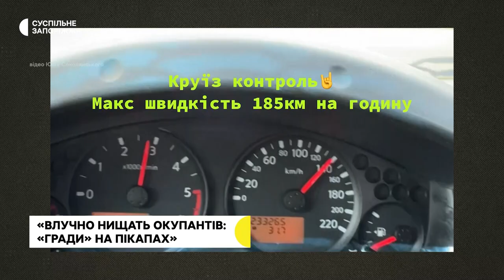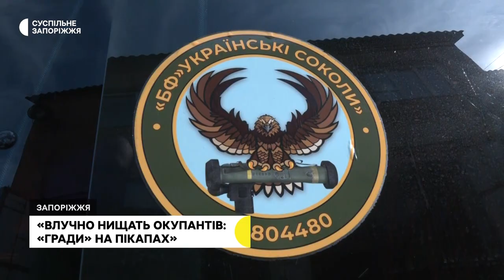«Влучно нищать окупантів: «гради» на пікапах»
Торік 24 лютого о 7 ранку він вже ремонтував своє перше авто для ЗСУ. З того часу Юрій Соколянський –   керівник запорізького благодійного фонду «Українські соколи» - разом з командою обладнує машини для військовослужбовців. Розповідає, з початку війни передав на фронт 187 різних автівок, ще пів тисячі – відремонтував. А тепер на прохання захисників почав ще розміщувати пускові установки на пікапи. Більше розкаже –  Ганна Давидова.